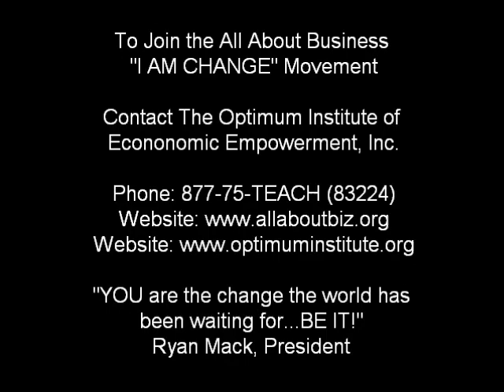Ryan Mack and AAB Present "I AM CHANGE"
All About Business...the youth economic empowerment program created by The Optimum Institute of Economic Empowerment, present a group of brilliant youth who represent the bright future of tomorrow. Lead by Ryan Mack, these youth are blazing trails are setting the standard for excellence by empowering themselves for the sake of empowering others. Each member is being the "change" they want to see in the world!